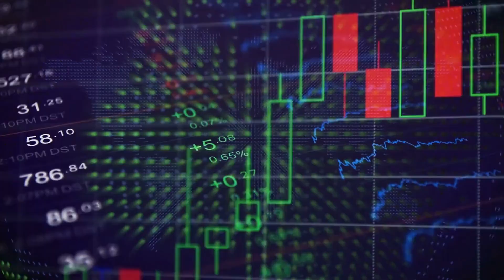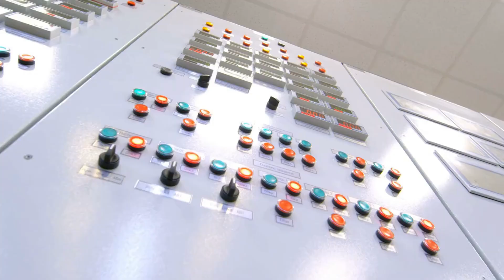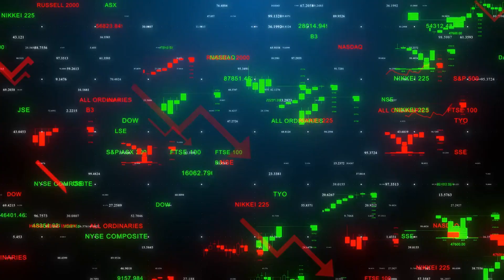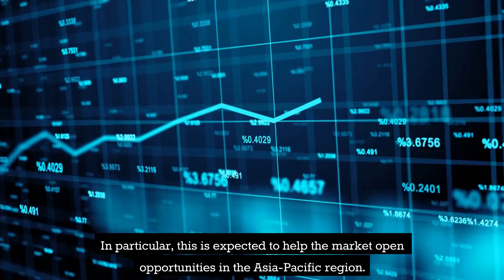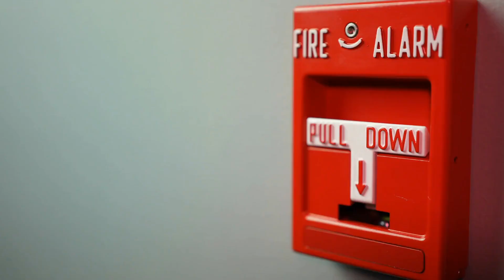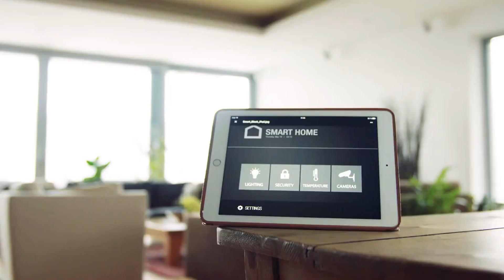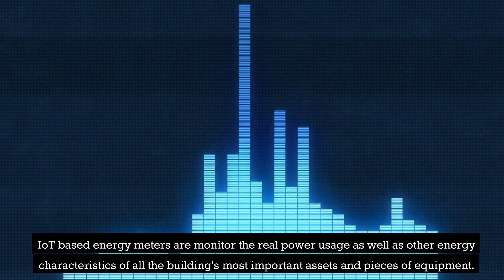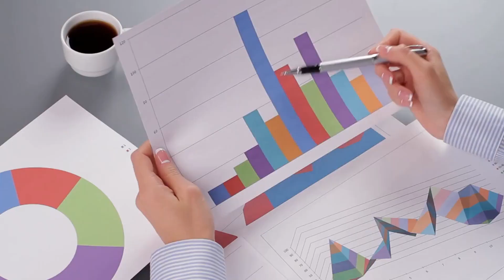The Future of Building Automation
In this video, we explore the future of building automation and how it will change the way we live and work. We'll take a look at the latest technologies and innovations in the field, and discuss how they will impact the way we design, build, and manage buildings. From smart sensors and IoT devices to AI-powered automation systems, we'll cover it all. Join us as we explore the exciting world of building automation and discover what the future holds. 🏢🌇🤖technology